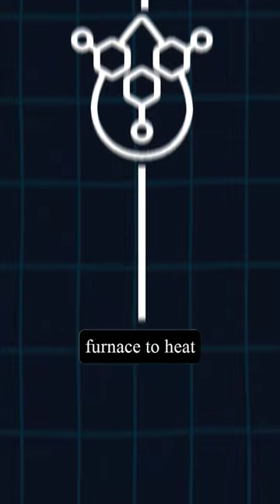Ark Reactor Turning heads and breaking the internet the with latest publicity stunt🚀✨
🎯 Join My Free Course & Community & Download 8 Million Free Leads 👇🏻

🧲 Join my Cold Email & Lead Gen Insiders Course & Community where I share ALL my SECRETS

🎙Listen to my podcast: anchor.fm/mentors

Get ready to be amazed, shocked, and entertained.